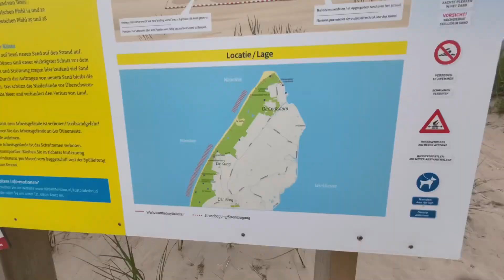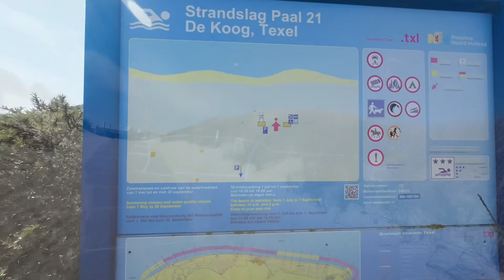Texel 2023 Mit DJI Action 2 ..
Urlaubsreif !!! aufgehts nach Holland

Habe Spaß & Freude und Schöne Urlaubsgrüsse

Rene Wallat
Beatstation FrankfurT